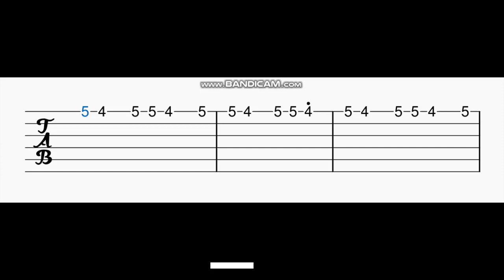Bhavani BGM Guitar Tabs | Master | Vijay | Anirudh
Guitar Tabs For Bhavani BGM .